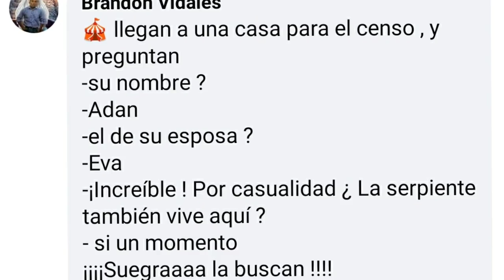🎉 Remodelación En El Circo De Belattry /Una PISTA NUEVA!!!🥳🎪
♥️Mucho más que una experiencia donde muestro la renovación de un equipo.
Esto es parte de mi vida y las personas maravillosas que forman parte de ella. 🐘

Donde Gustavo Belattry enseña la vida en el circo día a día...